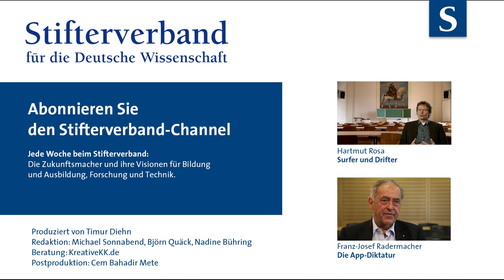Franz Josef Radermacher: Der Mensch als Disziplinmaschine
Transparenz schön und gut, aber was ist die Kehrseite der Medaille? Wenn unser Verhalten durch moderne Technik komplett kontrollierbar wird, wird der Staat uns aus Kostengründen dann zum Beispiel zu gesunder Lebensführung zwingen? Franz Josef Radermacher, Professor für künstliche Intelligenz an der Universität Ulm, malt eine düstere Zukunft aus.

Fortsetzung folgt am 20. November 2014